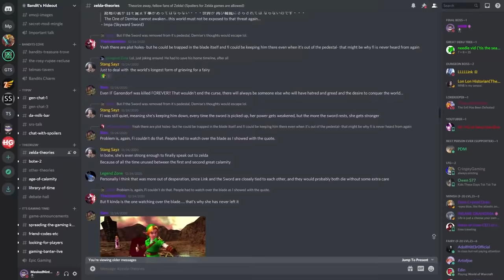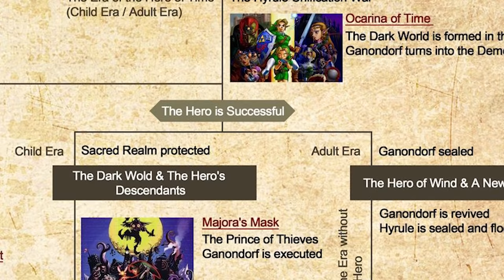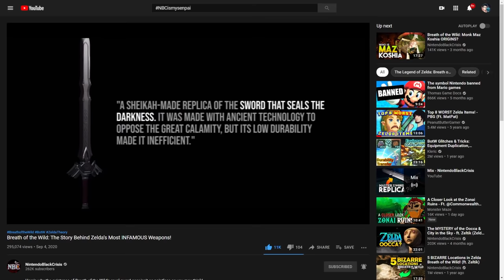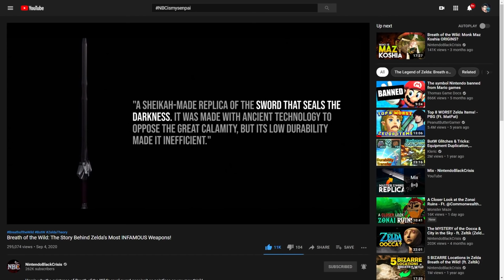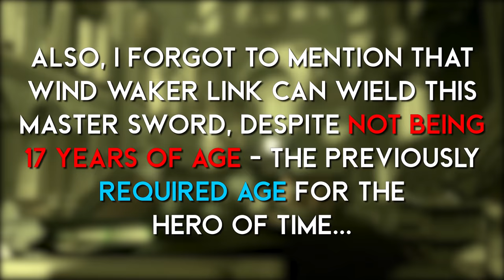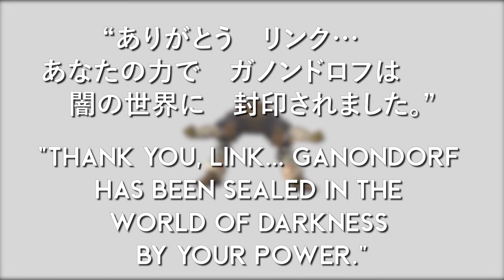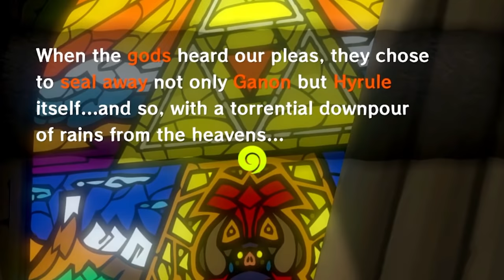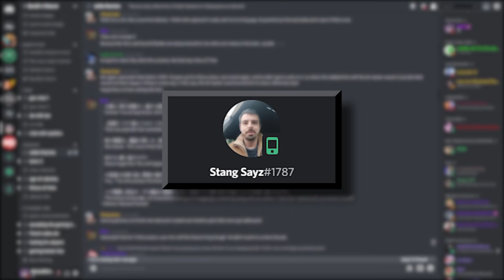Are There TWO Master Swords? (Zelda Theory)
The Master Sword is a staple of the Legend of Zelda franchise. Its influence can be seen in Breath of the Wild and stretches as far back as a Link to the Past; but what if there was another layer to this sword's mystery that we've yet to discover all these years? Join me as we delve into the Wind Waker and Ocarina of Time games to find out!

MNB 100K Limited Edition Merch - ending Dec. 31st!

Footage Credit:
ZorZelda
ZeldaMaster

loz theory theorist theories mnb maskednintendobandit zeltik secrets easter eggs new news direct release date oot ww mm tp ss botw 2 sequel prequel analysis trailer explained breakdown 2021 e3 switch console